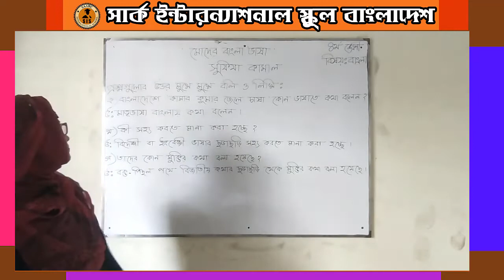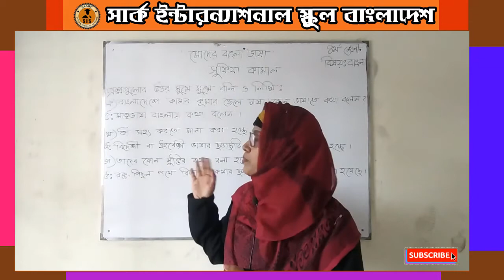চতুর্থ শ্রেণি। বাংলা। মোদের ভাষা বাংলা ভাষা এর প্রশ্নোত্তর । SAARC e Education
Class Four Bangla | মোদের ভাষা বাংলা ভাষা এর প্রশ্নোত্তর । সার্ক ই এডুকেশন। আফরোজা মিস

সার্ক ইন্টারন্যাশনাল স্কুল ও কলেজের ইউটিউভ চ্যানেল সার্ক ই-এডুকেশন এর আপনাদের সবাইকে স্বাগতম।